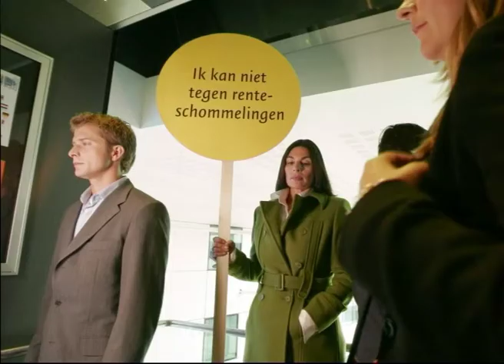Reclame SNS Bank - 2005 Rentedemper